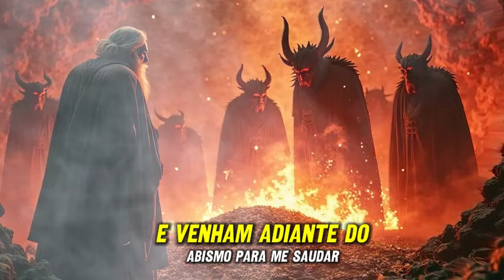ACORDO NEGRO PODEROSO PARA SE ALIAR COM AS FORÇAS DO INFERNO E SE TORNAR RICO!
💡 Recomendamos 🔻🔻